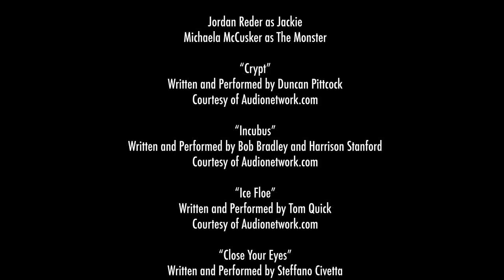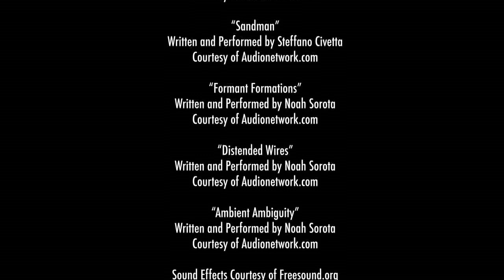Who's there? (2021) TSFM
Sometimes, some things are not what they seem.